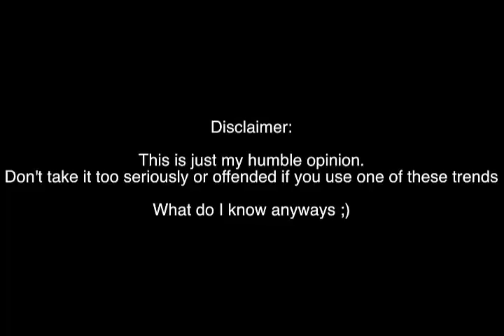7 Fashion Trends That Should Stop in 2017 | Mens Fashion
7 Fashion Trends That Should Stop in 2017 | Fashion Trends